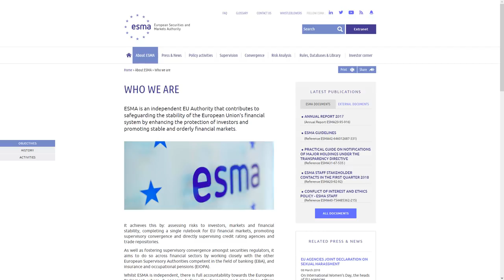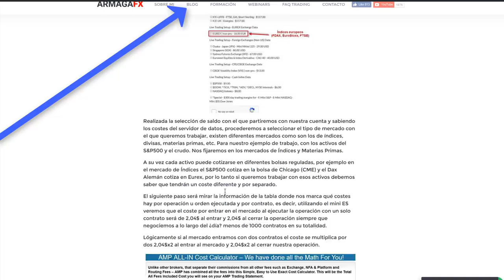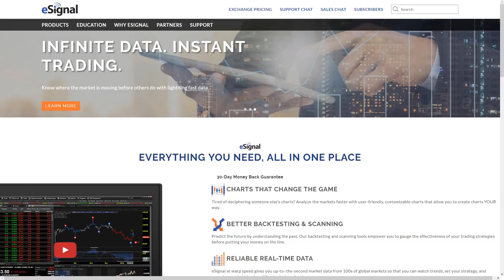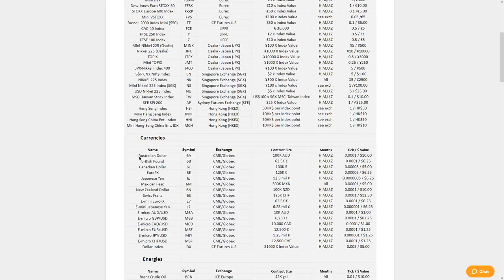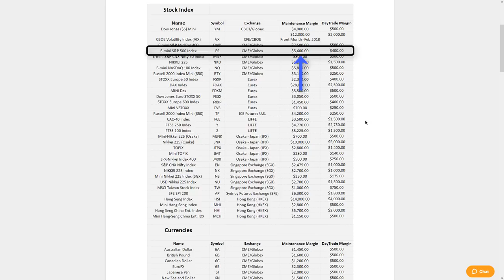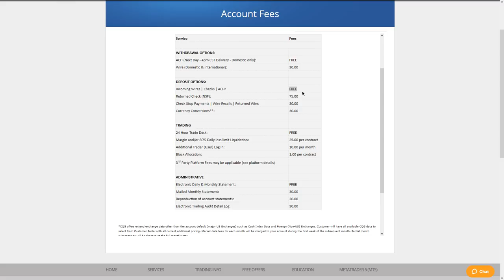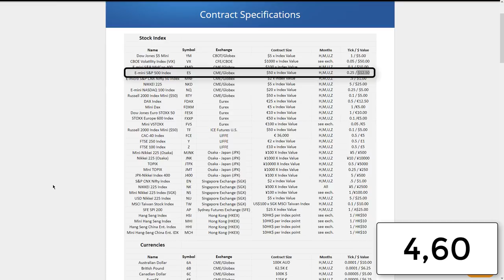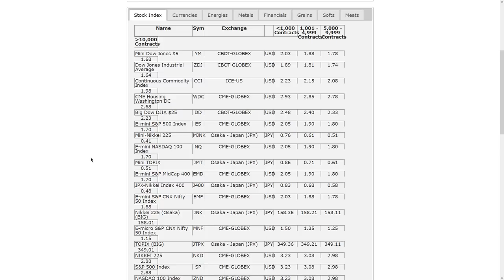¿Qué te cuesta operar Futuros? Comisiones y el Bróker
Comisiones de una posición, Data Feed, Ingresos o retiros a tu cuenta del Broker, Garantías, Plataforma... en este vídeo vemos todos los costes que hay asociados para un operador de Futuros.

Podrás complementar la información del vídeo a través del artículo de nuestro blog

Aquí tienes acceso a la lista completa de Vídeos:
APRENDE ORDER FLOW DESDE CERO:

Porque si estabas pensando en abrirte una cuenta de Futuros, no debes perderte este vídeo donde tratamos de ayudarte entender los conceptos y costes que hay asociados, a la actividad en este tipo de mercado.

Si te a aportado información y te ha ayudado, ya sabes, estira un poco el dedo hasta el botón del ¡¡¡Like!!!

¡Muchas gracias por seguir nuestros contenidos! :-).